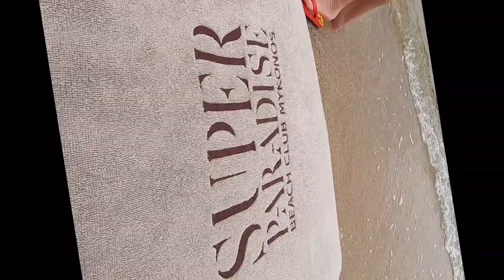S2:E7 Atlantis Gay Cruise From Rome Part 2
In this video you'll see more of the ship and all of the guys who are enjoying this epic adventure.  Night life at the Crown & Compass pub is fun with live music.  Plus, the Schooner Bar has a great vibe.  Don't miss the beautiful waters on the way into Santorini.  There's a donkey ride to the city that looks crazy!  Party with us at Super Paradise Beach Club.  The food is really completely awesome, not to mention the water, and the Aperol Spritz's.  Several bottles of champagne later, and we have all forgotten our work life!!!  Breakfast juice!

Scuba dive if you have the time...it's beautiful under the water too!!

And yes, the gym was crowded with so much muscle it was hard to workout!!